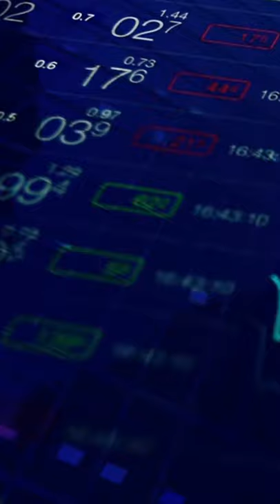Warren Buffett on Best ETFs To Buy NOW For 2022!!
Catch this Warren Buffett's Tip on Best ETFs To Buy NOW For 2022!!